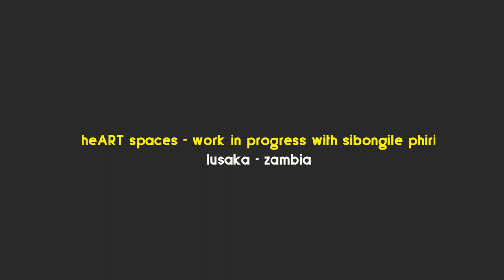heART spaces - work in progress with sibongile phiri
In this episode of emptyroom.art virtual residencies Sibongile Phiri in Lusaka, Zambia shares her thought process behind a videoart-performance related to the physical and mental implications of the Covid-19 pandemic. The work is part of her Instagram series "HeART Spaces" and was edited in collaboration with Tina Krueger
Tell us your reflections on how you think the current situation might shape future cultural practices in the comments below.